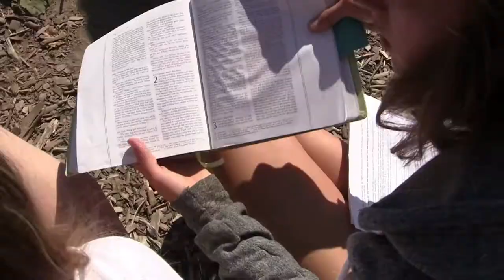Discovery Camp Week 1 - 2012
Camp Mini-Yo-We's Discovery Camp is a co-ed children's Christian summer camp program for 5-10 year olds located on beautiful Mary Lake in Muskoka, Ontario. for more details.